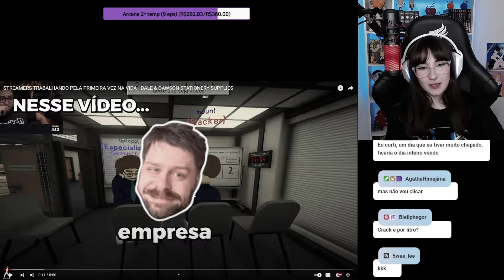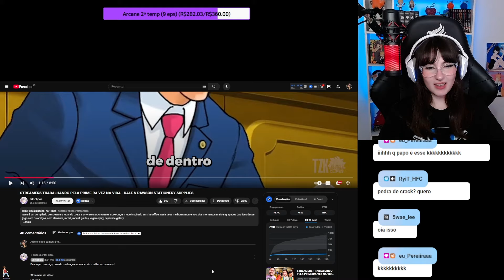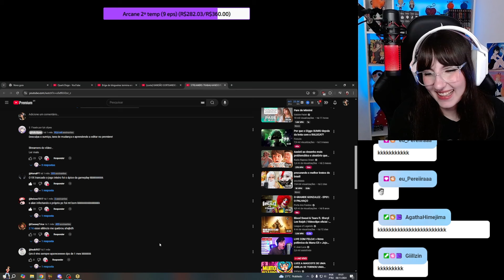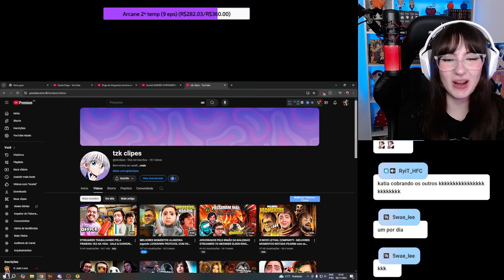STREAMERS TRABALHANDO PELA PRIMEIRA VEZ NA VIDA - DALE & DAWSON STATIONERY SUPPLIES